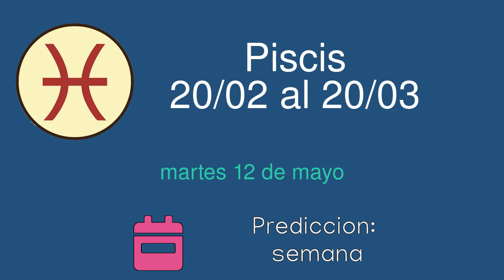Horoscopo diario para Piscis del martes 12 de mayo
Horoscopo diario del martes 12 de mayo para el signo de Piscis. Lectura diaria de las predicciones del horoscopo para Piscis.